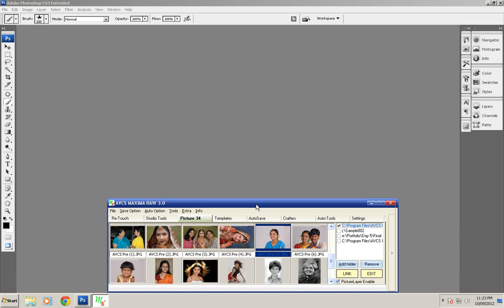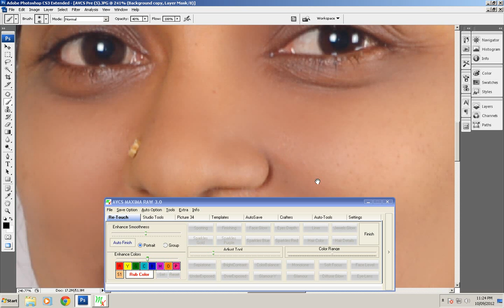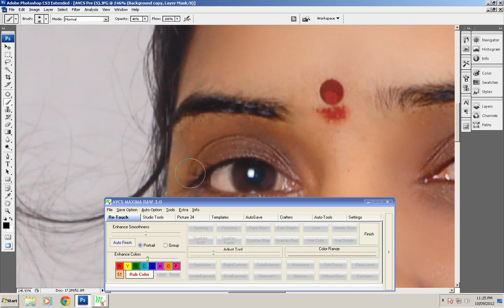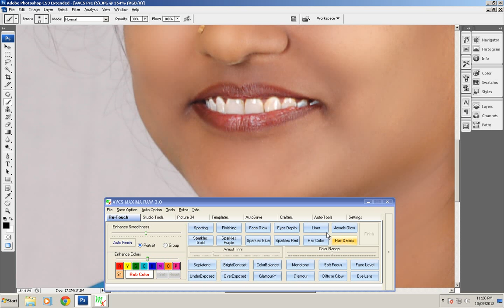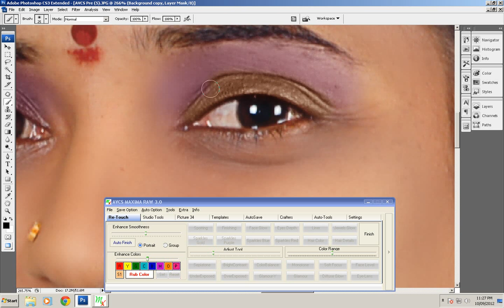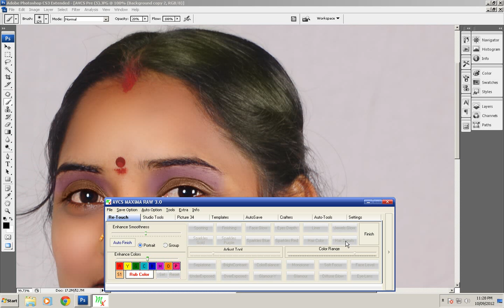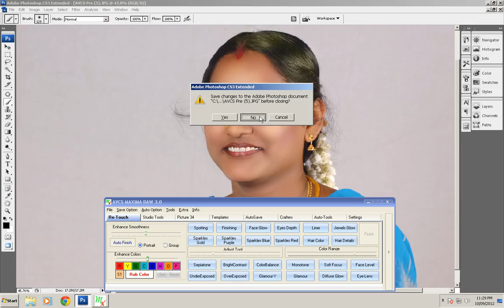06 ALBUM DESIGNING SOFTWARE AVCS MAXIMA Girl Retouch & Make Up